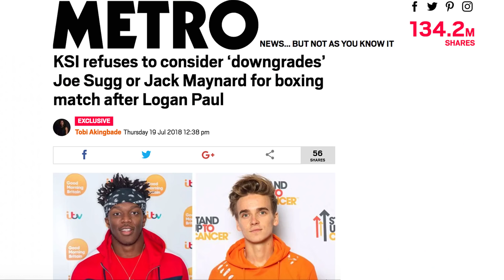MY THOUGHTS ON THIS SITUATION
►KSI CALLED ME A "DOWNGRADE"...HERE'S WHAT I'VE GOT TO SAY!